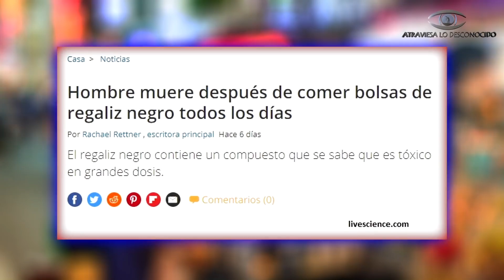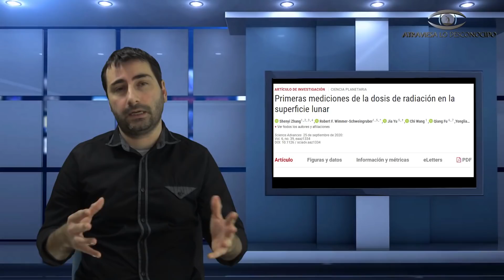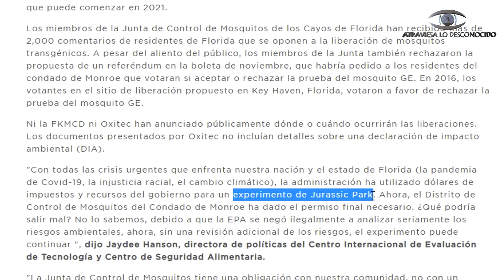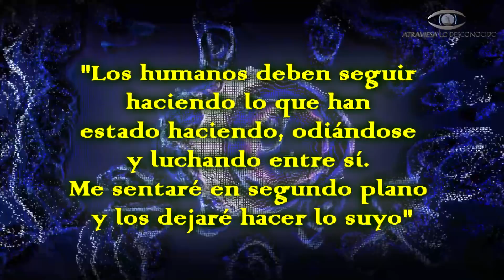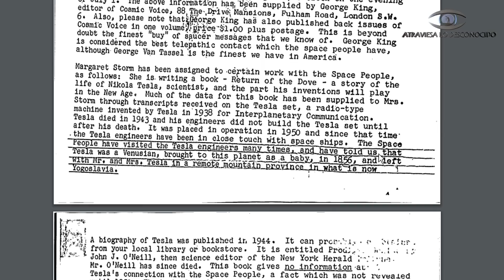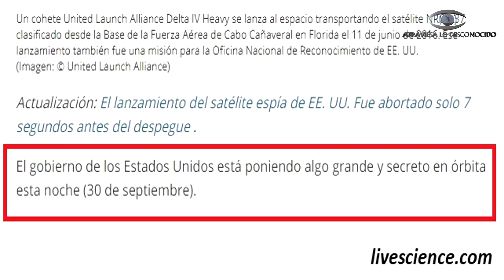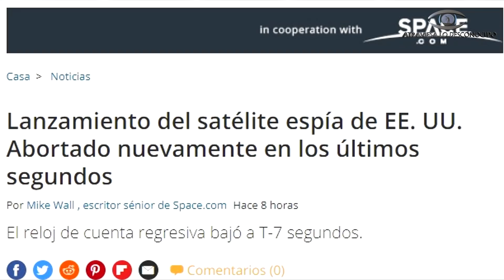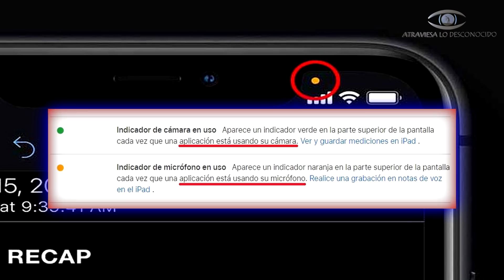Noticias EXTRAÑAS e IMPORTANTES que Están PASANDO y que NO te Cuentan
Últimamente, están sucediendo hechos increíbles en todo el mundo que debemos saber. En este programa os revelaré esos hechos increíbles recientes que nos dejan impresionados y que no debemos pasar por alto…

Más información sobre los temas expuestos:
1º